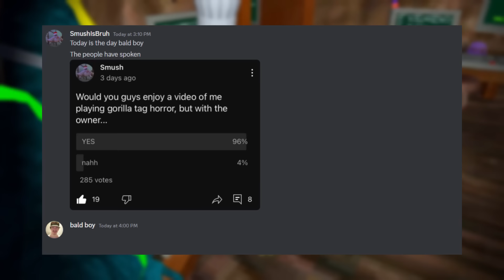I Played Gorilla Tag HORROR With The OWNER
A pretty scary but funny gorilla tag horror game can be alot more interesting when you are playing it with the owner. This was alot of fun to do and i want to thank Lemmon and all my friends for doing this with me, it was awesome. Special thanks to @turtlVr1 for making the thumbnail